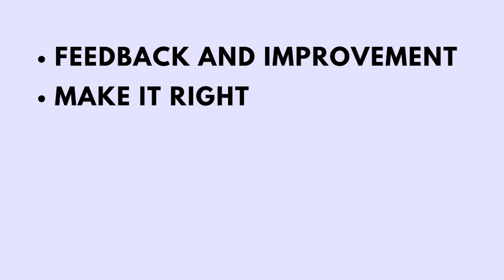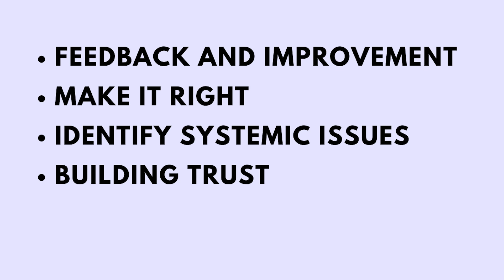The Value of Angry Customers ll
Welcome to our first long YouTube Video!

Unlock the secrets of customer feedback in our latest video as we delve into The Hidden Value of Angry Customers.

Discover how turning negative experiences into positive outcomes can transform your business. Learn valuable strategies for improving customer satisfaction and loyalty.

to learn more about what we do!